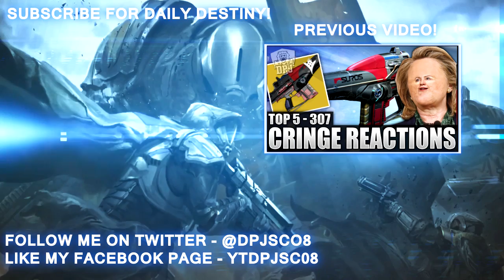Destiny: Top 5 Throwing Knives Of The Week / Episode 310